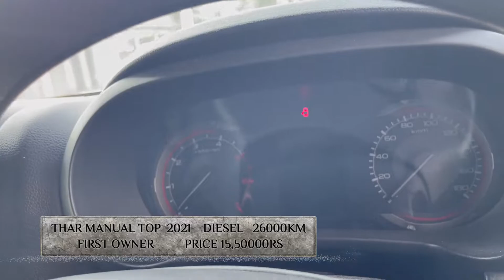IS DIWALI SUPER SALE ONLY ON KURUKSHETRA CAR BAZAAR PAR ( ( हरियाणा की सुपर दिवाली सेल )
KURUKSHETRA CAR BAZAAR PER | KING  OF CARS
Today's Location : KURUSHETRA CAR BAZAR
Shop No. 126-H  Sector-17 , Kurushetra Haryana

*Note*
King of Cars Only Provides Information About Vehicle & Its Dealarship & Doesn't Take Responsbility Of The Vehicle Condition, Autheneicity OR Any Docomentation
KING OF CARS केवल वाहन और उसके डीलरशिप के बारे में जानकारी प्रदान करता है और वाहन की स्थिति, प्रामाणिकता या किसी भी दस्तावेज की जिम्मेदारी नहीं लेता है

Music In This Video From NCS Sounds

Second Hand Car in Haryana